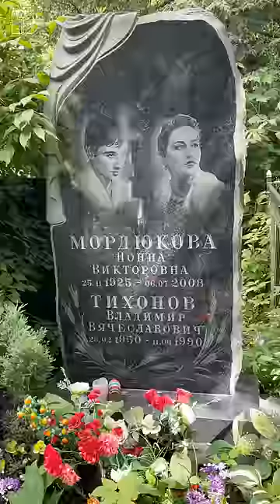памяти Владимира Тихонова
Владимир Вячеславович Тихонов (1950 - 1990, 40 лет) -  советский актёр театра и кино, сын артистов
Нонны Мордюковой и Вячеслава Тихонова. Заслуженный артист РСФСР. Окончил Московское театральное училище им. М.С. Щукина. Был актёром Театра Советской армии, Театра имени Маяковского. С 1977 года — актёр Театра-студии киноактёра, актёр киностудии "Мосфильм". Снимался в фильмах: "Журавушка", "О
любви", "Русское поле", "Молодые", "Два дня тревоги", "Ясь и Янина", "Фрак для шалопая", "Версия
полковника Зорина", "Голубка", "Захват" и др. Ушёл из жизни в возрасте 40 лет от сердечной
недостаточности, вызванной передозировкой наркотиками. Похоронен на Кунцевском кладбище Москвы.